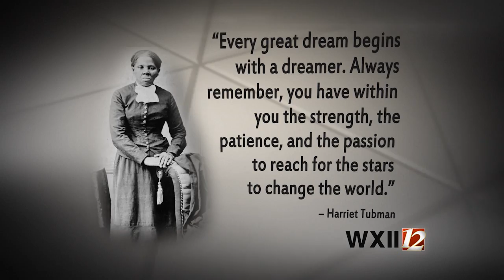Black History Month - WXII video